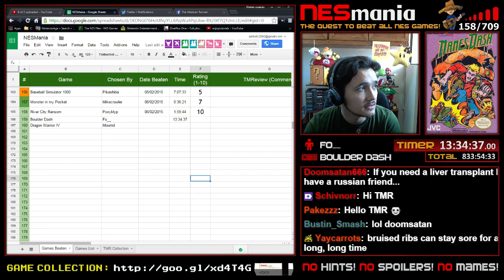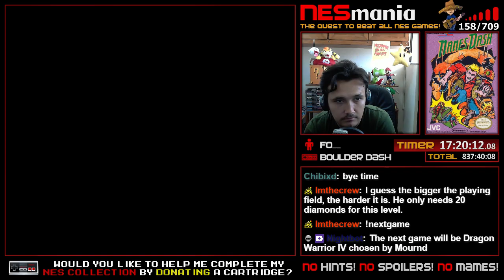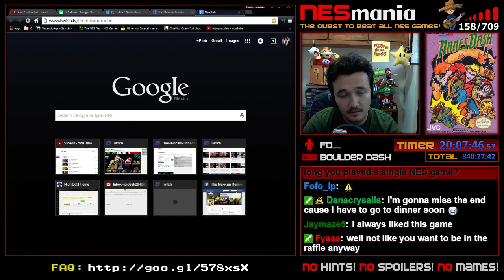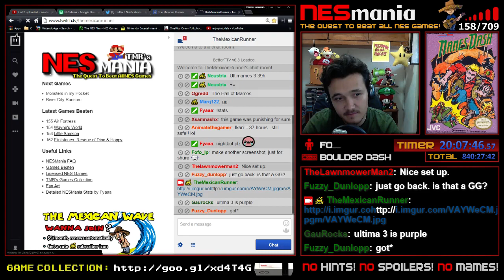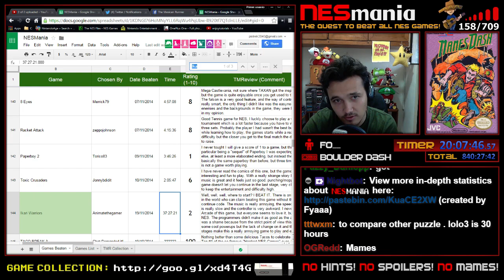159/714 Boulder Dash (Part 3/3) - NESMania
REMEMBER: This video is a full Playthrough of Boulder Dash from start until I beat/finish the game or the winning condition has been met. I normally play without taking hints or reading a Walkthrough simulating the 80-90's way of playing on the NES. That is why some of the beaten games can take really long time. Only the Manual or Instructional Booklet is allowed.